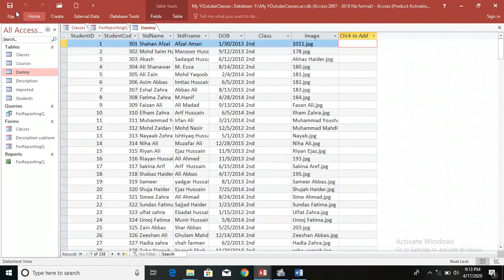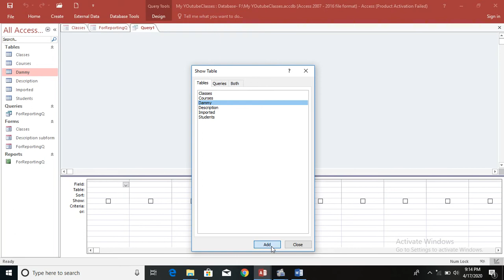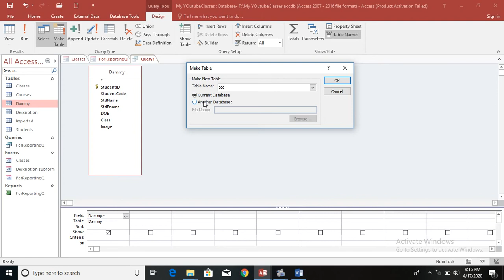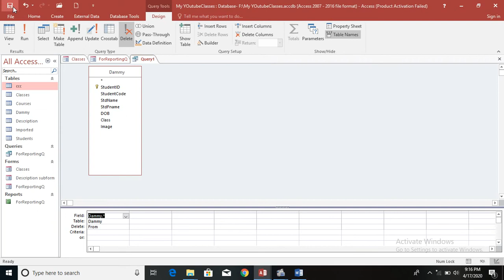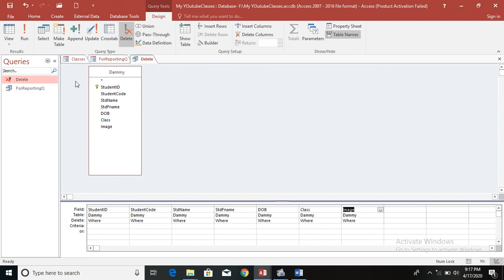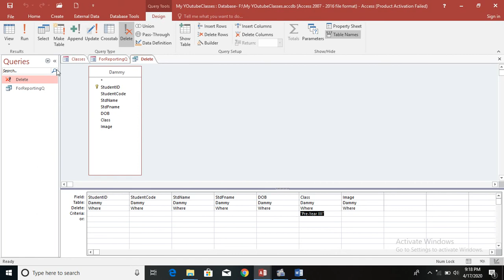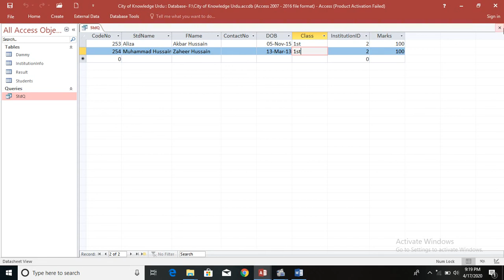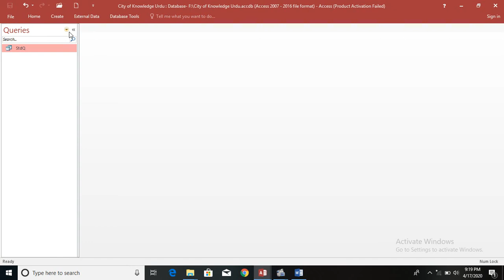Class 12. How to Create a Delete Query in Microsoft Access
This is play list about Ms Access Tutorial. The tutorial starts with the very basics and continues to the more advanced features on properly understanding how design and use an Access database. the text base information is available here
The following topics will available in this play list.
1. Getting Started with Access Concepts
2. General Concepts Related to Databases
3. Components of a Database:
4. Tables, Queries, Forms and Reports
5. Database components in an actual database: A brief overview
6. Opening and working with an existing Access database template and identifying components
7. Entering data in a database from a template
8. Creating a new database and saving a database
9. The Access user interface components
10. The Tell me feature in Access 2016
11. Creating your first table in Microsoft Access and table components
12. Understanding data types in an Access Database and tables
13. Defining the table fields and data types
14. Entering data directly into a table
15. Primary Key concepts
16. Using the Design View to design a Table
17. Modifying the Design of an existing table using Design View and adding a new field
18. Yes/No fields in a table and assigning the Primary Key in a table
19. Creating forms from a table to enter and update data using the Form Wizard
20. Modifying a form in Access
21. Creating a simple query from a table and using the Query Wizard
22. Creating reports and using the Report Wizard
23. Modifying a report
24. Using the Data Files for the tutorial
25. Creating Tables from an Excel data file
26. Importing the data structure and the data from an external file
27. Creating tables and importing the data from a .csv file
28. Creating a Table from a .csv file
29. Understanding the Primary and Foreign Keys in a database
30. Linking tables in Access 2016 and Defining the Relationships
31. Identifying the primary and foreign keys
32. Selecting the tables and linking the tables
33. Defining the relationships